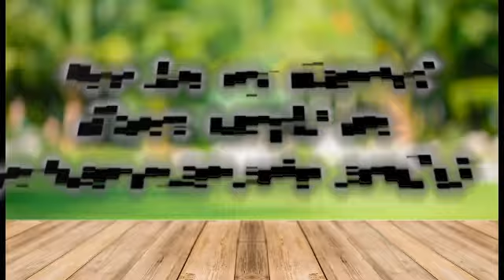Governors School For Entrepreneurs Video- Parker Cleveland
Length- 2:06